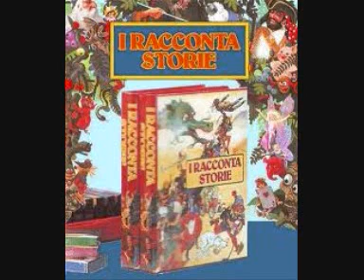I Raccontastorie n°6 - Nel paese di Bam bim bu 5-7